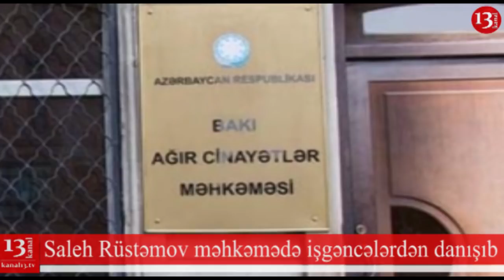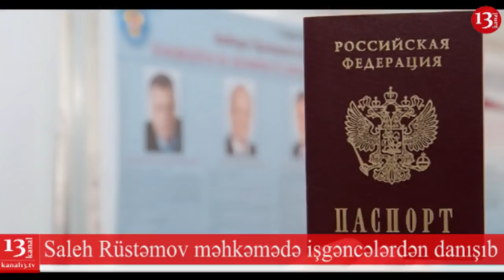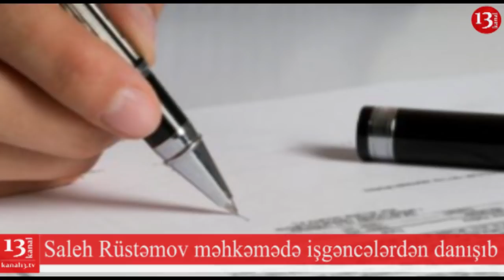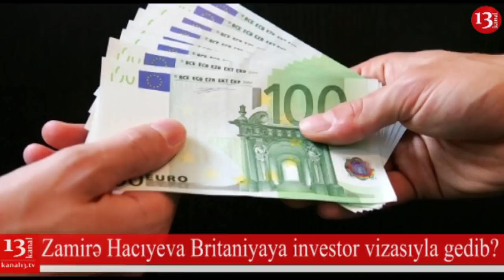"Rəis bacımın şəklini göstərib dedi ki, gətirəcəyik bura, danışma!"- SON DƏQİQƏ XƏBƏRLƏRİ 24.01.2017